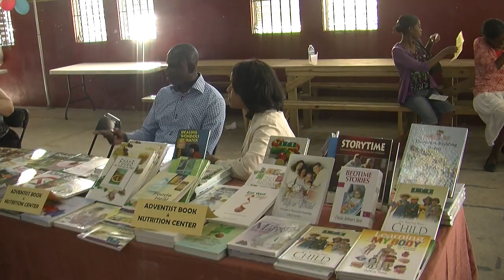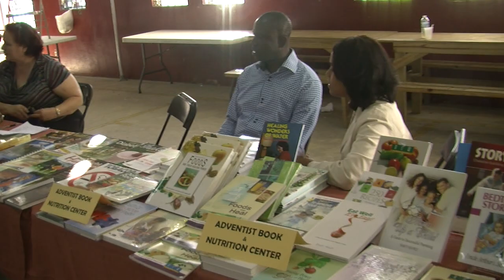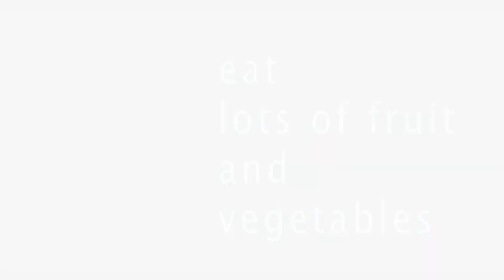News Update Nov 16 2012 F